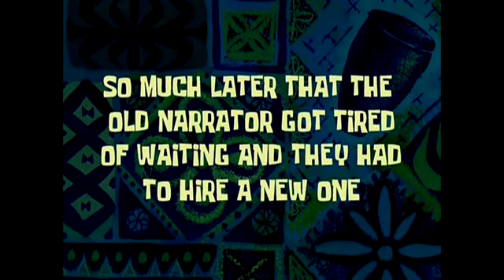Um dia de muito TRABALHO comigo / ROTINA DA DONA DE CASA EMPREENDEDORA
Ao contrário do que várias pessoas pensam a vida Ao contrário do que várias pessoas pensam a vida de uma artesã não resume somente a arte que ela faz, nos vlogs aqui do canal trago toda a realidade da minha rotina, médico, muitaaaa comida kk, academia, família e muito mais ❤️

Confira as melhores compras que fiz na Shopee 👇🏽

vlog rotina donadecasa morandosozinha recemcasada de uma artesã não resume somente a arte que ela faz, nos vlogs aqui do canal trago toda a realidade da minha rotina, médico, muitaaaa comida kk, academia, família e muito mais ❤️